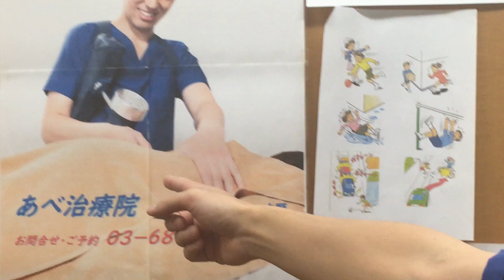あべ治療院を取材しました あべ治療院のご紹介？